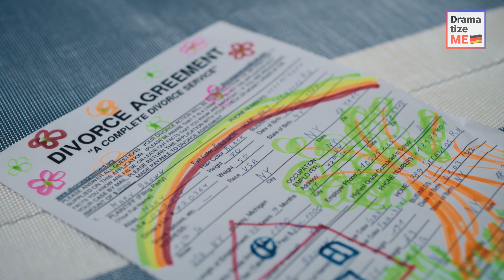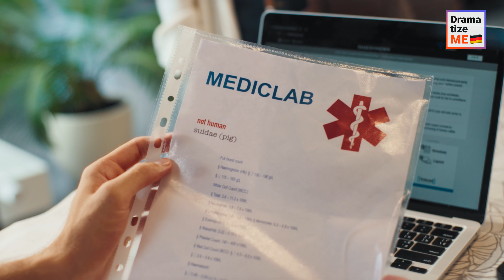HIRNVERLETZUNG VERÄNDERTE DEN MANN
Dieser Mann war der typische Betrüger und Frauenheld. Nicht nur das, er hatte auch keine Hemmungen, seine Hand gegen seine Frau zu erheben.

Eines Tages war die Geduld seiner Frau am Ende und sie reichte die Scheidung ein. Sie brauchte nur noch seine Unterschrift, um die Sache in Gang zu bringen, aber dann fiel ihr Mann von einer Leiter und verletzte sich am Kopf.

Als er aufwachte, bemerkte er, dass er sein Gedächtnis verloren hatte. Außerdem veränderte die Verletzung auch seine Persönlichkeit und er wurde zu einem freundlichen, fürsorglichen und liebevollen Familienvater.

Hat seine Frau ihm all das verziehen, was er im Laufe der Jahre getan hat, die Scheidung abgesagt und ihm eine neue Chance gegeben?